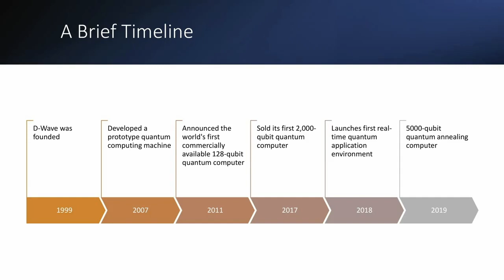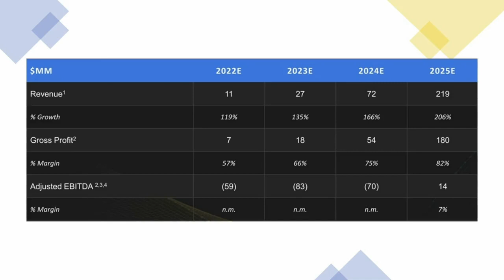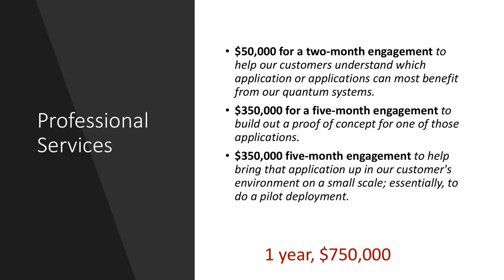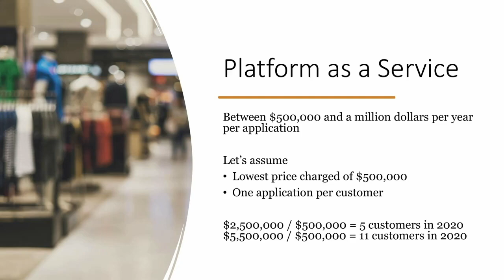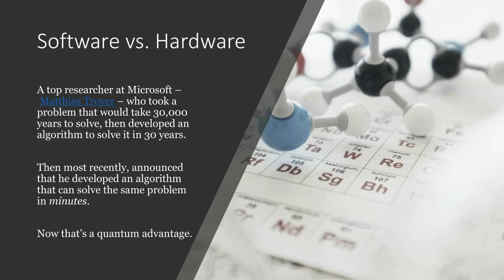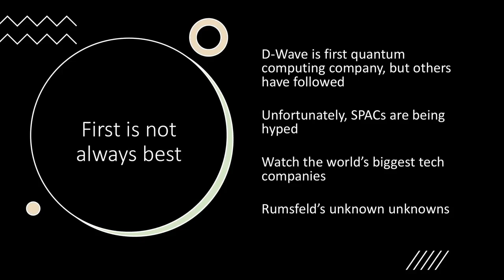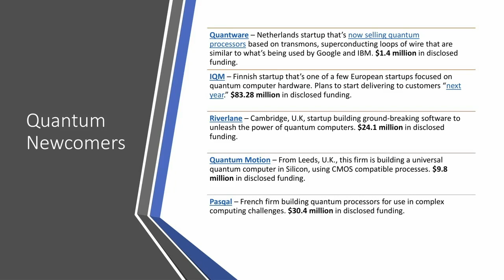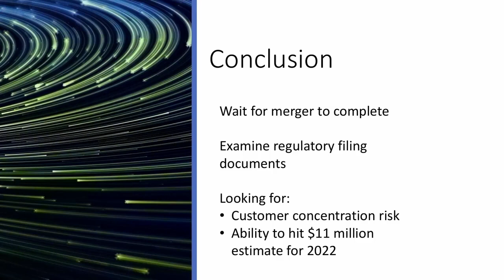D-Wave Stock Goes Public: What a Letdown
D-Wave stock - the world's first QuantumComputing stock plans to go public using a special purpose acquisition company (SPAC) called DPCM Capital, Inc. using ticker $XPOA. Should the SPAC merger go through as planned, D-Wave Systems stock will trade on the NYSE under the $QBTS stock symbol. That means we'll soon have three quantum computing stocks to choose from - IonQ, D-Wave, and Rigetti provided these last two names managed to complete their SPAC mergers. What all these quantum computing stocks have in common is they haven't managed to achieve meaningful revenues yet. We had high hopes for D-Wave over the years having written a handful of popular articles about how retail investors might indirectly invest in the company. Our assumption was that “the world’s first quantum computing company” might be generating some meaningful revenues after having released “the world’s first commercially available 128-qubit quantum computer” more than a decade ago. Were we wrong? Find out in this video.

RESEARCH PIECES USED IN THIS VIDEO:
1. D-Wave Stock Finally Goes Public: What a Letdown
2. Investing in Quantum Computing with D-Wave
3. The Mandela Effect and D-Wave Quantum Computers